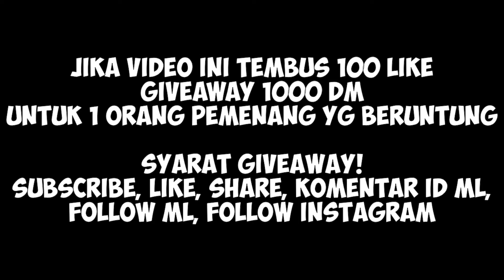CARA MENDAPATKAN EFEK ELIMINASI MLBB X STAR WARS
- Komentar ID ML&IG
- Folllow
ML : Hiz Gaming / H i z